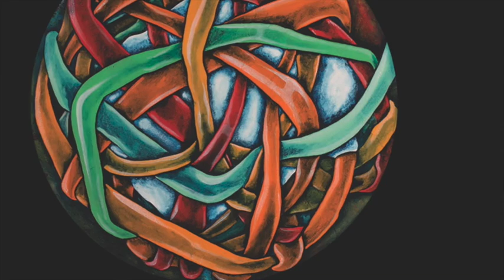Return from Exile artist Erin Shaw (Chickasaw/Choctaw)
Contemporary Native painter Erin Shaw (Chickasaw/Choctaw) discusses her artwork in the Return from Exile exhibition.